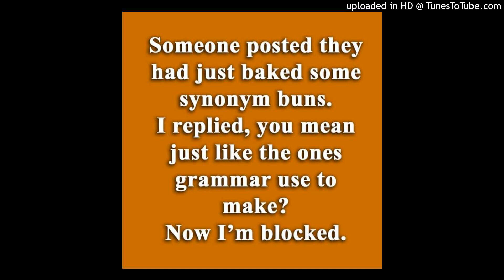TOO CLOSE (MAKINA REMIX)